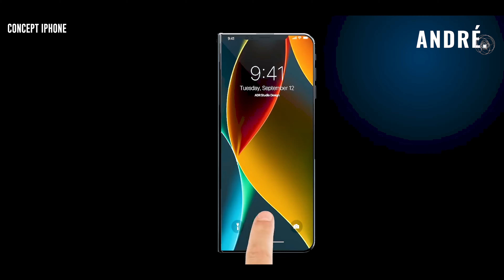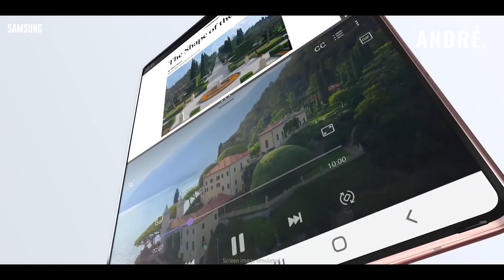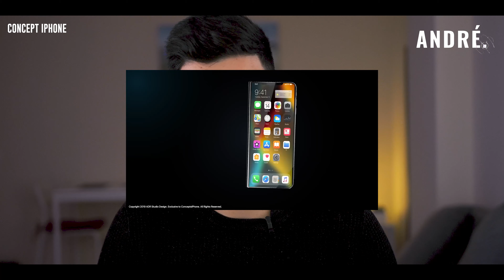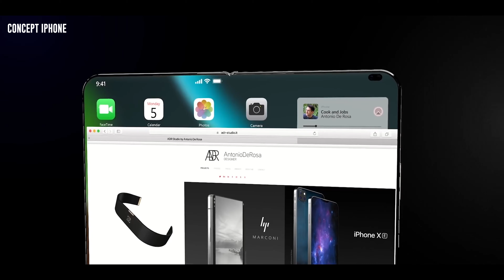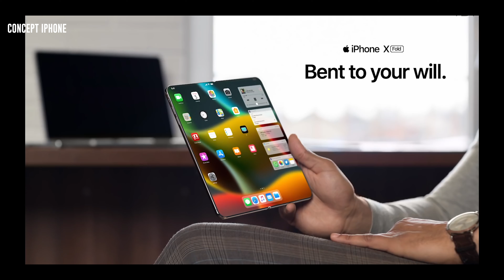IPHONE 13 Fold ?! Un iphone pliable en 2021 ?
Ma CAMERA
Lumieres PRICIPALE
Lumières LED COULEURS
Stabilisateur CAMERA

André,